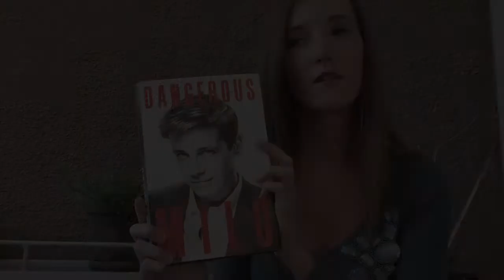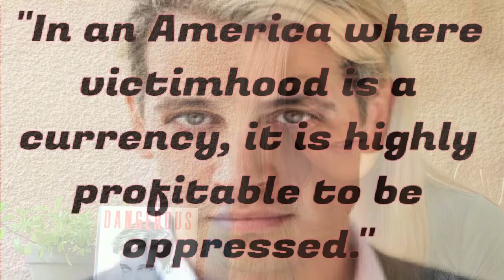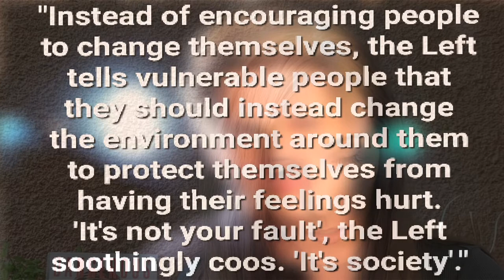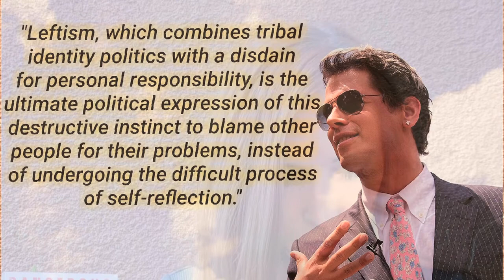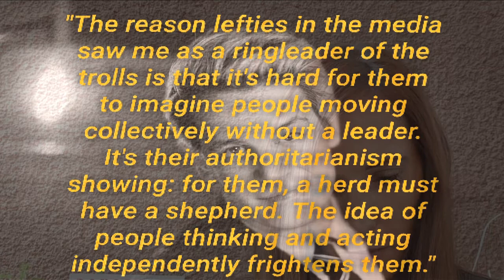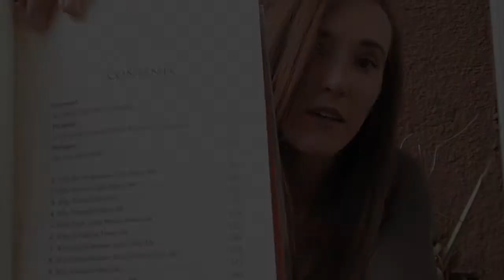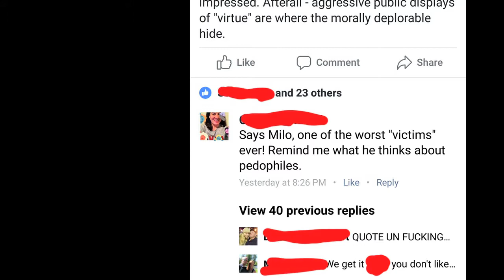Dangerous - Book Review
My review of the book Dangerous by Milo Yiannopolous. In this book I discuss my favorite quotes and overall purpose I believe this book serves